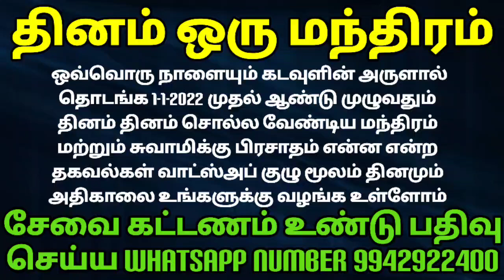20-11-2021 இன்று நாள் எப்படி? ராசிபலன் என்ன?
பணவசியகலை / Money attraction art

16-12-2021 முதல் 48 நாள் வாட்ஸ்அப் பயிற்சி முகாம் தொடங்கப்படுகிறது முன்பதிவு செய்து கொள்ளுங்கள். இந்த பயிற்சி முகாம் உங்களது வாழ்வில் மிகப்பெரிய பொருளாதார முன்னேற்றத்தை ஏற்படுத்தும் சவால்விட்டு சொல்லுகின்றோம்

உங்கள் பிள்ளைகள் தேர்வில் நல்ல மதிப்பெண் எடுக்க நன்றாக படிக்க ஞாபக சக்தி அதிகரிக்க இதோ ஒரு அற்புதமான வாட்ஸ்அப் பயிற்சி முகாம் நடைபெற உள்ளது "கல்விவளக்கலை" 11 நாட்கள் பயிற்சி தகுதி 5 வயதிற்கு மேற்பட்ட 23 வயதிற்குட்பட்ட பிள்ளைகள் மட்டுமே முன் பதிவு அவசியம்.பயிற்சி ஆரம்ப தேதி 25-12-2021

2022 ஆண்டு முழுவதும் தினம் தினம் என்ன மந்திரம் சொல்ல வேண்டும் என்ற தகவலை தரும் வாட்ஸ்அப் குழு தொடங்கப்பட உள்ளது இதற்கு சேவை கட்டணம் உண்டு இந்த குழுவில் சேர விரும்பினால் எங்கள் வாட்ஸ்அப் எண்ணில் 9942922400 தொடர்பு கொள்ளவும்

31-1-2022 , 1-2-2022 தை அமாவாசையை முன்னிட்டு முன்னோர்கள் ஆத்ம சாந்திக்கு தர்ப்பணம் மற்றும் திலா ஹோமம் செய்யும் நிகழ்வு கன்னியாகுமரியில் நடைபெற உள்ளது முன்பதிவு செய்து கொள்ளுங்கள்

1-3-2022 மகாசிவராத்திரியை முன்னிட்டு 1008 மரகதப்பச்சை லிங்கங்கள் வைத்து அபிஷேகமும் ஆராதனையும் மற்றும் சயனதீக்க்ஷையும் வழங்க உள்ளோம் குடும்பத்துடன் கலந்து கொள்ள முன்பதிவு செய்து கொள்ளுங்கள் கலந்துகொள்ளும் அனைவருக்கும் மரகதப்பச்சை லிங்கம் வழங்கப்படும்

எங்களை தொடர்புகொள்ள